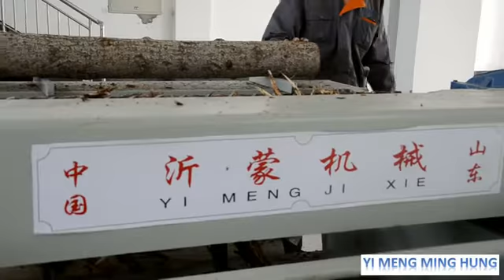veneer peeling machine with high speed in india price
The following links need to be opened using the mobile terminal
⭕️【veneer produce line】⭕️
         ✅ | 4ft/5ft/8ft/9ft wood log debarker |
         ✅ | veneer dryer | hot press dryer | mesh belt dryer | roll dryer | band dryer |
⭕️【plywood produce line】⭕️
        ✅ | 4ft/5ft/8ft/9ft glue spreader | gluing machine |
        ✅ | plywood assembling line | plywood lay-up line | plywood paving machine |
        ✅ | sander for plywood | plywood sanding | sander for wood-based board |
        ✅ | plywood cutting machine | dd saw | auto plywood trimming saw |
        ✅ | press joint | scarf joint | finger joint | veneer patcher | table lift | hoist platform | automatic loader and unloader system | veneer clipper |
And some others machinery for making plywood and blockboard
We also provide technical services for 7X24.

log cutting board
veneer slicer
slient cutting machine
used core cutters for sale
plywood veneer rotary peeling lathe price
automatic tree bark cutting machine
tree stripper
automatic stripping machine for the tree
automatic plywood cutting hand machine
wood thicknesser
wood spindless moulder machine
veneer saw
shandong heavy industry
wood board debarker
rounding peeling cutting
combination woodworking machines
wood board peeling machine
eucalyptus wood
mdf board chipper machine
woodworking planer
woodworking machine parts
wood slicer machine
timber logs in vietnam
round wood slice
plywood making plant
eucalyptus tree cutting machine
rounding peeling cutting machine
combine wood machines
rotary veneer clipper machine
wood veneer tools
heavy duty veneer rotary shandong
tree logs cutting machine
timber processing machinery
double spindle wood lathe
heavy duty veneer rotary
veneer clipper price
double spiindle cnc auto lathe
machine cnc
wood processing
wooden round stick machine
wood peeler machine
veneer peeler machine
log peeler machine
veneer peeling machine
plywood core peeler machine
plywood face veneer peeling machine
plywood veneer machine
cnc peeling machine
cnc peeler machine